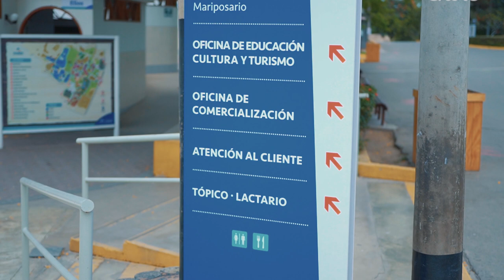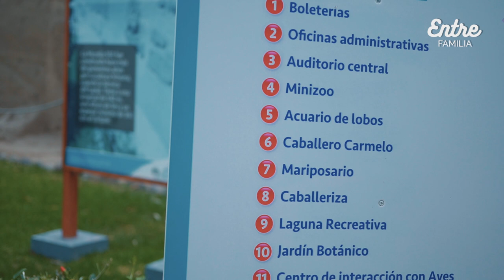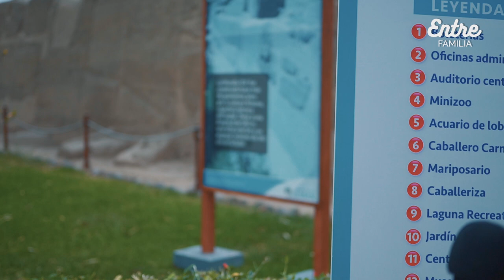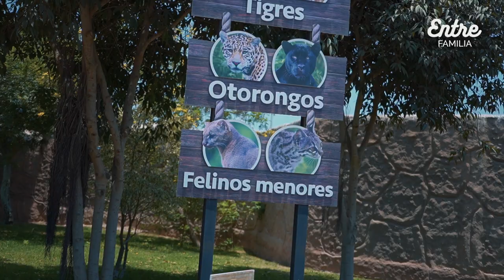Nuestra Visita al Parque de Las Leyendas - Entre Familia: Programa Especial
Zoológico / Animales / Zoo / Animals /
Venado / Deer /
Flamenco Andino / Pariguana / Parihuana / Parina / Flamingo /
Pinguino de Humboldt / Penguin /
Leucocarbo /
Pelícano / Pelican /
Lobo de Mar / Lobo Marino / Sea Dog / SeaDog / Sea Wolf / SeaWolf /
Pavo Real / Peacock /
Tapir Amazónico /
Mono / Simio / Monkey / Ape /
Cebra de Grant / Cebra de Grevy / Zebra /
Búfalo de Agua / Buffalo /
Jirafa / Giraffe /
Avestruz / Ostrich /
Tortuga Galápagos / Turtle /
Felinario / Felino / Felinary / Feline /
León / Tigre de Bengala / Oncilla / Otorongo / Puma Concolor / Lion / Tiger /
Mono Aullador Huapo Leoncito / Macaco Rhesus / Papión Sagrado /
Tucán / Toucan /
Oso de Anteojos / Spectacled Bear /
Vicuña /
Pato / Duck /
Agapornis Inseparable / Cacatúa / Canario / Cockatíl / Cotorra / Faisán / Gallina / Manoa / Mondain Pigeon / Paloma / Perdíz / Perico / Ring Necked / Rosella / Zebrita /
Cóndor Andino /
Cocodrilo / Crocodile /